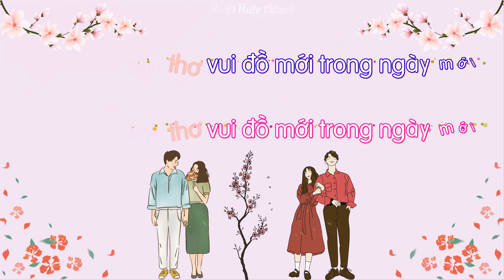♪ Người Tình Ơi, Mơ Gì? - Đàm Vĩnh Hưng ft. Mỹ Tâm ♪ | Beat + Karaoke | 4K Video | Moon's Music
Bài hát: Người Tình Ơi, Mơ Gì?
Nhạc sĩ: Nguyễn Trường Văn
Ca sĩ: Đàm Vĩnh Hưng ft. Mỹ Tâm